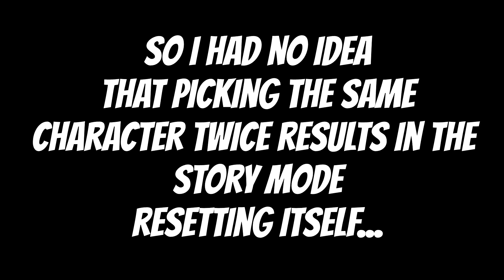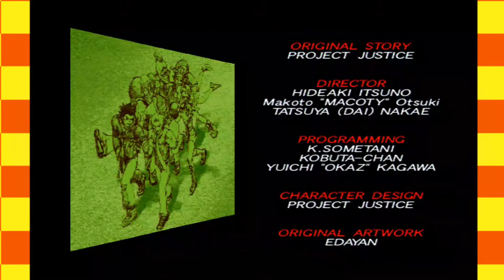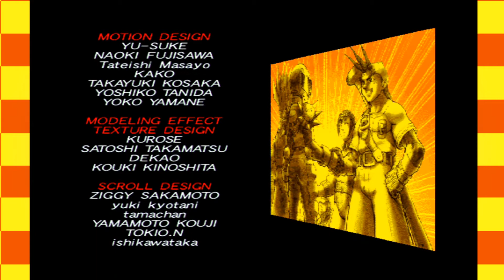The Akira Kazama Story Arc - Rival Schools (Part 2)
A word to the wise, don't pick the same character by accident in arcade mode. Akira confronts the principal of Justice High School in the latest installment of the Akira Kazama Story Arc!